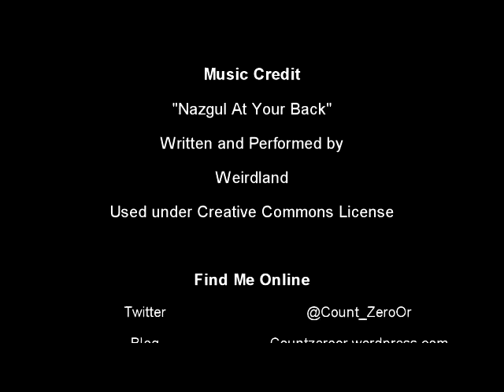Vlog - The Hobbit: The Battle of the Five Armies + New Super Mario Bros 2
This time I give my thoughts on the conclusion of Peter Jackson's latest Tolkein Trilogy, as well as New Super Mario Bros. 2 for the 3DS.